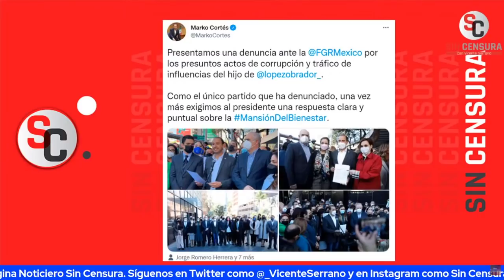JAIME SE PITORREA DE LA OPOSICIÓN QUE ENCABEZA EL PAN, HASTA EL EMBAJADOR DE EE.UU. LES DA PALO